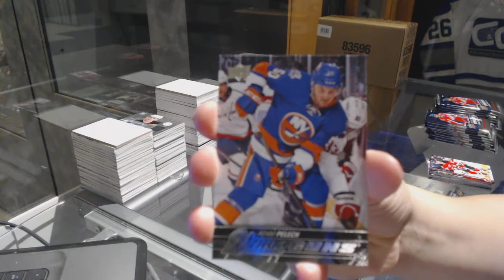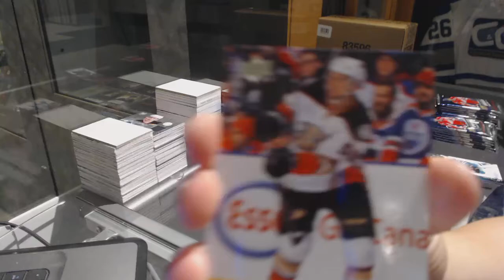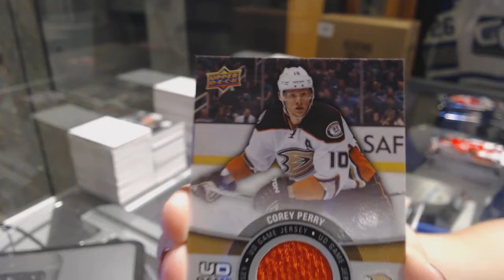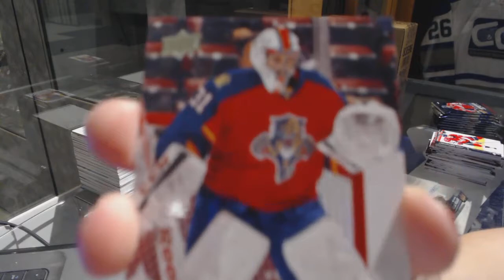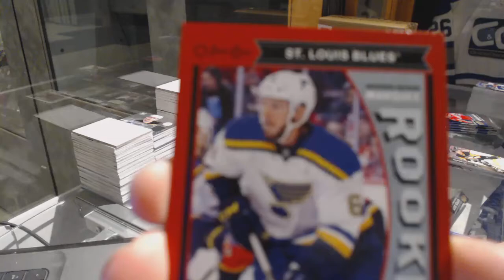McDavid97's 15-16 Upper Deck Series 2 Hockey Box Break